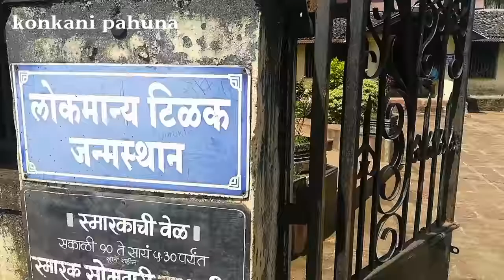Lokmanya Tilak | Birthplace | Ratnagiri | Bal Gangadhar Tilak | Konkan visiting place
Lokmanya Bal Gangadhar Tilak, who was the leader of the independence struggle is known as "Father of the Indian unrest" against the British rule. He was born in 1856 in Ratnagiri. Lokmanya Tilak lived for 10 years in a typical Konkani house which is situated in the Tilak colony in the centre of the city of Ratnagiri.

Taluka - Ratnagiri

Bus Stand - Ratnagiri

Railway Station - Ratnagiri

The Tilak family lived on rent in Indirabai Gore’s house. At that time, LokmanyaTilak’s father worked as a teacher in Ratnagiri. Tilak’s native village was Chikhalgaon in Dapoli.  Tilak’s birthplace in Ratnagiri has been preserved by the Archaeological Department of the state of Maharashtra and it has been declared as a memorial.

There is a statue of Lokmanya Tilak in the outside premises. The birthday of Lokmanya Tilak is celebrated here every year. This memorial is open for tourists on all the days other than Monday. Recalling his enormous contribution to the freedom struggle, you feel inspired by seeing this memorial.